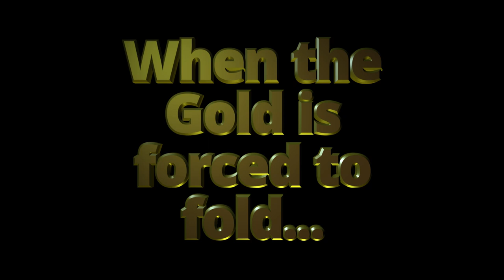Liberty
A brief tribute to the epic battle that took place between pirates, the Royal Navy, and privateers assisting the Navy. All of this action took place on Darkside RP

All music rights reserved by original artists.